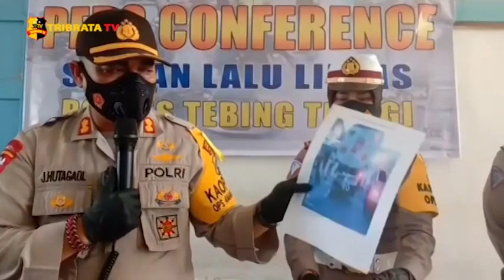PAJERO PAKAI NOPOL PALSU TABRAK TRUK TANGKI 2 ORANG TEWAS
Dua orang yang dinyatakan meninggal dunia yakni kernet truk tangki berinisial sr dan hs sopir mobil suv pajero sport.

Dalam sebuah video amatir, sebuah  mobil suv pajero sport bernomor polisi BK 77 PP, terlihat menabrak bagian belakang truk tangki dan mengenai satu orang yang  merupakan kernet truk tangki.

Berdasarkan hasil penyelidikan satlantas polres tebing tinggi, menyatakan mobil suv pajero sport yang dikemudikan berinisial hs tersebut ternyata menggunakan nomor polisi palsu, mobil pajero itu seharusnya bernomor Polisi, BK 1478 ABJ.

Kapolres Tebing Tinggi AKBP James Hutagaol menjelaskan, kecelakaan terjadi di depan pintu tol Tebing Tinggi, dimana sebuah truk tangki sedang berhenti di pinggir untuk melakukan pengisian e-tol.

Namun saat berhenti, mobil pajero sport itu datang dari arah belakang truk dengan kecepatan tinggi, hingga menabrak bagian belakang truk dan mengenai kernet yang sedang berada dibelakang truk.

Terkait penyebab kecelakaan dan penggunaan plat palsu itu, pihak satlantas polres tebing tinggi, kini masih terus mendalaminya dan kini kedua mobil tersebut telah diamankan pihak satlantas polres tebing tinggi.

Melaporkan.